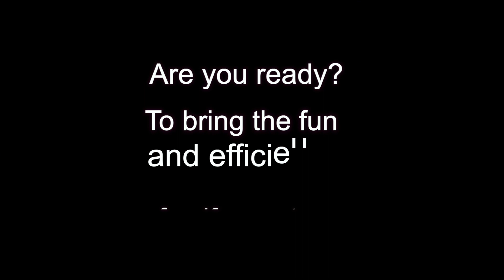Why Operators are Bringing Self-Pour to Their Pickleball Venues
Self-pour & Pickleball are the hottest new combination on the market! Hear from operators bringing the power of self-pour technology to their pickleball venues to increase efficiency and community involvement while adding another element of fun!